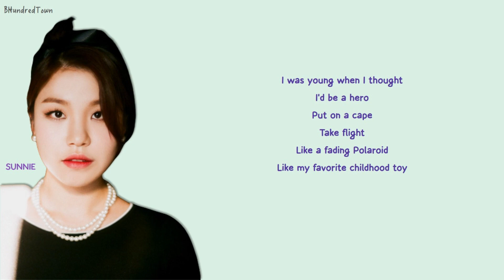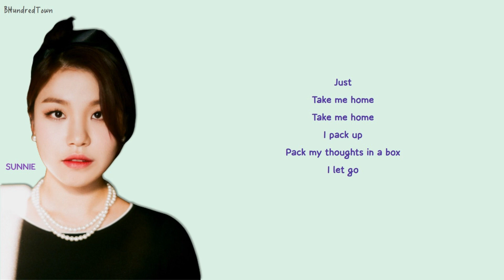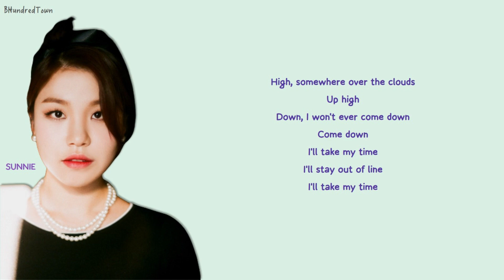Sunnie ( 경선) - ‘Color’ [Summer strike (아무것도 하고 싶지 않아) OST Part.10] Lyrics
Sunnie ( 경선) -  ‘Color’
[Summer strike
(아무것도 하고 싶지 않아) OST Part.10] Lyrics

보컬: 경선
작곡: 14o2
작사: Steve Hahn , TMC
편곡: 14o2